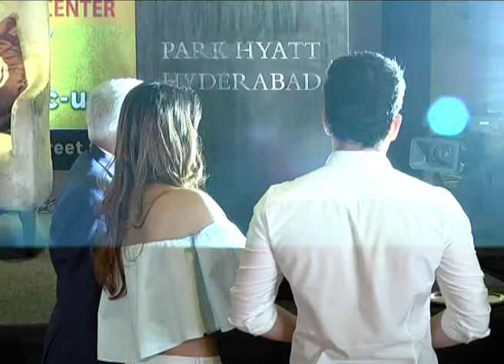Republican Hindu Coalition event || RHC Charity Concert Press Meet - Chai Biscuit